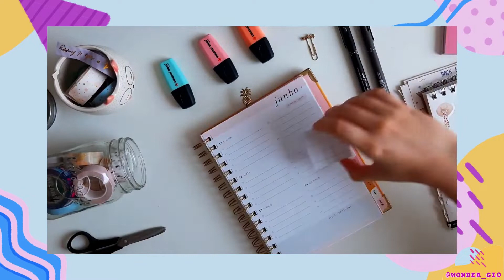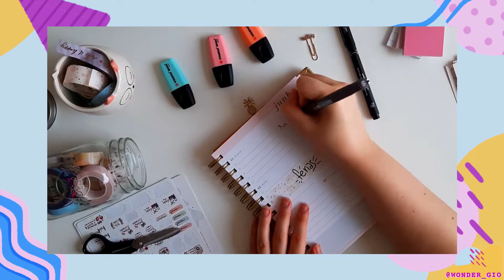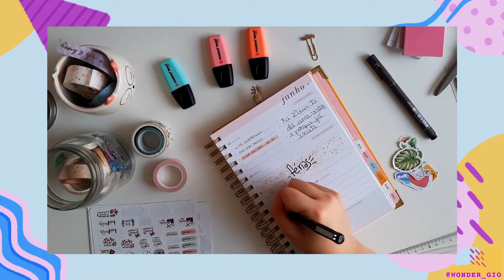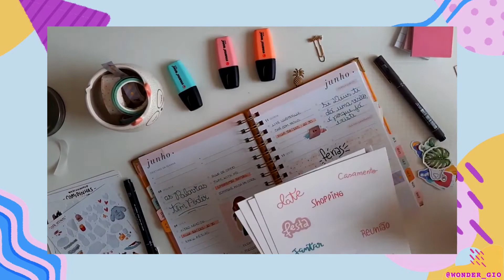Plan With me - Junho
Olá Wonders! Pegue um chá e relaxe vendo o planwithme da primeira semana de junho! Aqui mostrei um pouco do meu processo de organização e decoração. Como vocês fazem o planejamento da semana por aí?

Me acompanhe também lá no Insta!

Segue a editora topster desse vídeo!

*Continue sendo incrível*